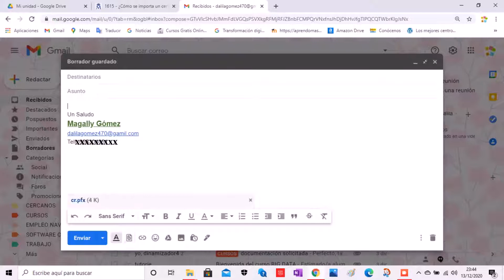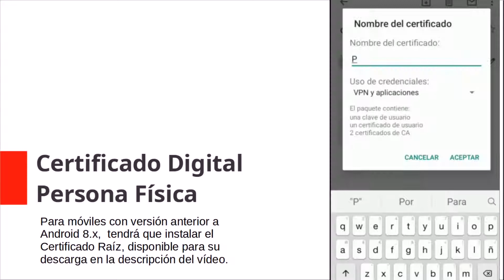INSTALAR CERTIFICADO DIGITAL EN EL MÓVIL (Android / Mac OS X)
IMPORTAR CERTIFICADO DIGITAL EN EL MÓVIL/INSTALAR CERTIFICADO DIGITAL EN EL MÓVIL
Aquí veras paso a paso como instalar de forma fácil nuestro certificado digital de persona fisica en nuestro dispositivo móvil.